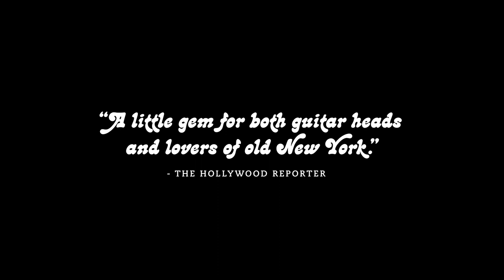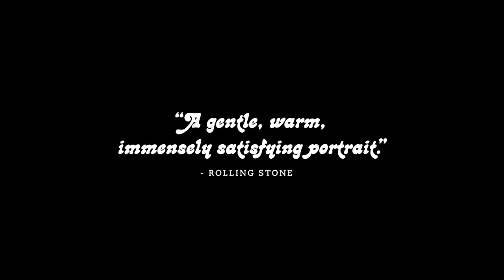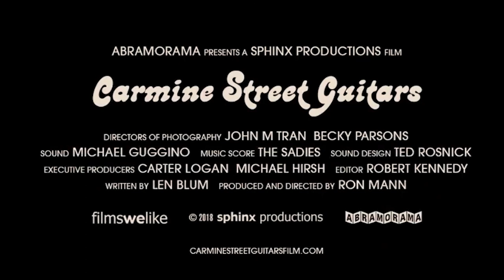Carmine Street Guitars Trailer – 2019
Five days in the life of fabled Greenwich Village guitar store Carmine Street Guitars.

• Release date: April 24, 2019
• Director: Ron Mann
• Writer: Len Blum
• Starring: Eszter Balint, Christine Bougie, Nels Cline, Jamie Hince, Jim Jarmusch